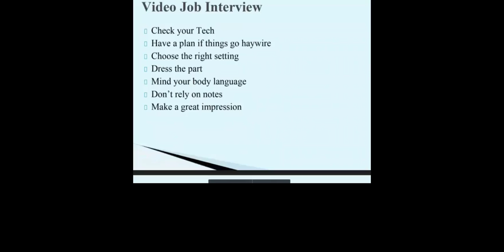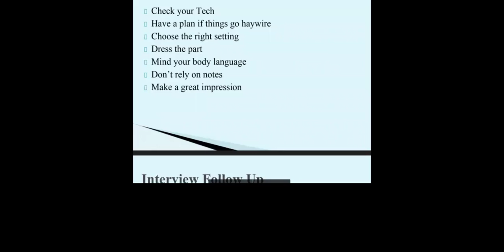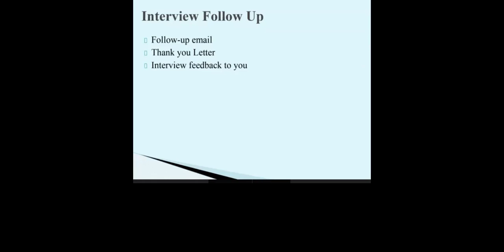Interview Tools for People with Disabilities with Louise Vaughn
Join Louise Vaughn, Director of HR for Arc Thrift, talk about interviewing and people with disabilities: what are the parts of an interview, how do you handle needing to ask for an accommodation, how do you interview people with disabilities, and so much more. The Arc employs more than 350 people with disabilities - come and learn from the expert.